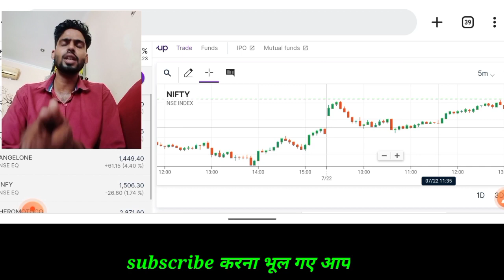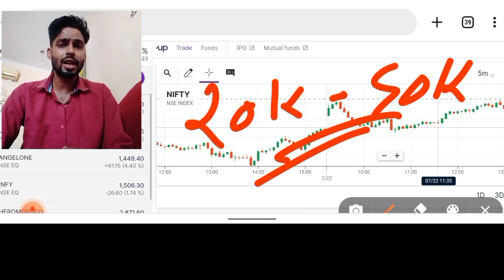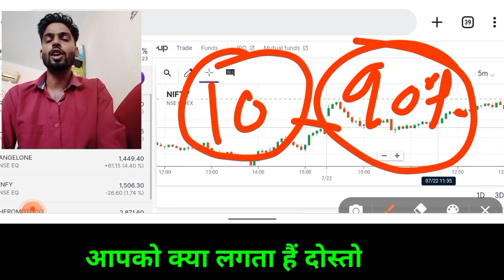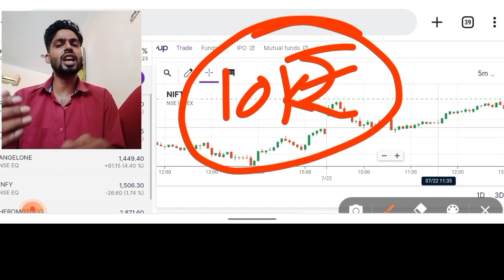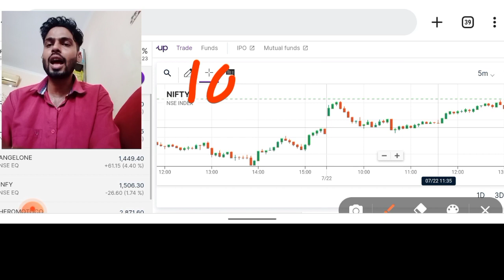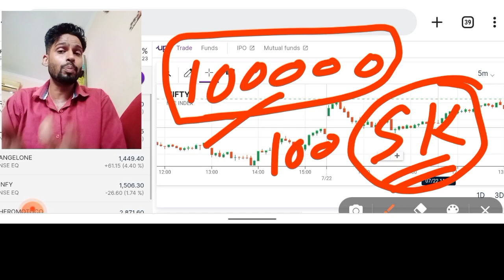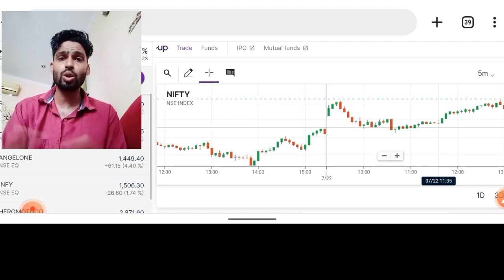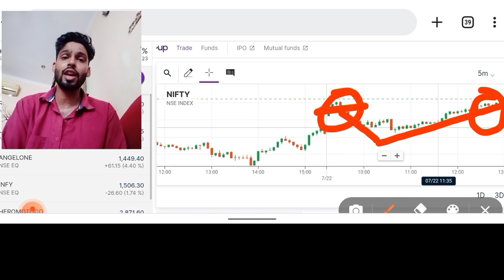OPTIONS TRADING FOR BEGINNERS | Why 99% Option Buyers Lose Money 😱| OPTION TRADING STRATEGIES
stock market, elearnmarkets, options buying, options, option trading, options buyer, share market, financial literacy, trading, traders, scam 1992, sniper mindset, harshad mehta, cnbc awaaz live, trainer and trader, subasish pani, Options Buying Points, bank nifty options, power of stocks, options psychology, booming bulls boomingbullsacademy Why 99% Option Buyers Lose Money, OPTION BUYER क्यों बर्बाद होता है?, Option Buyer vs Option Seller, OPTION BUYER 90 % Problem Solve, Bank Nifty Option 2cr Strategy, Bank Nifty Option 9.20 Trading strategy, Bank Nifty Option Strategy 95.50% Winning Rate, Option Trading STRATEGY, Best Option Buying strategy, Bank Nifty option Buy Strategy, Best Intraday Trading Strategy 100% working 9:25 am, BANK NIFTY, ART OF TRADING, GHANSHYAM TECH